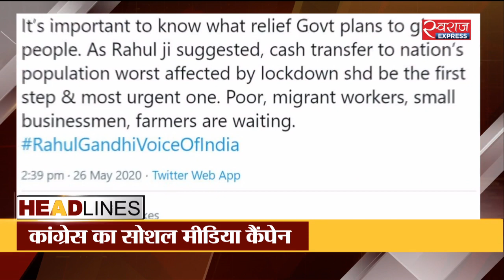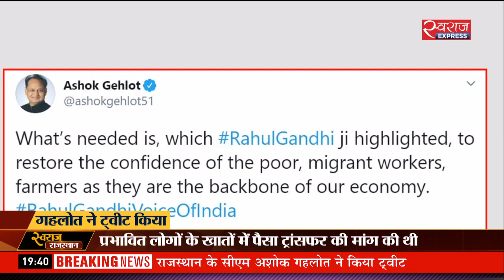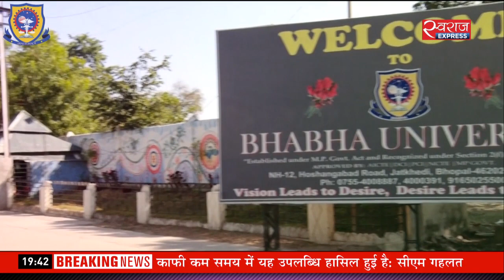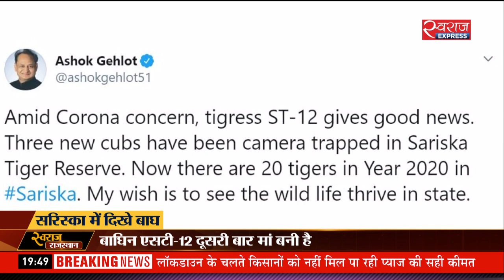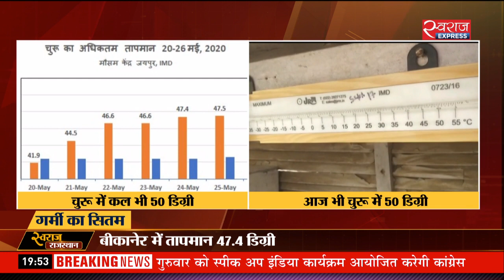Swaraj Rajasthan@07:30PM(27-May-2020): 'चुनावी राजनीति कर रहे हैं सुशील मोदी'